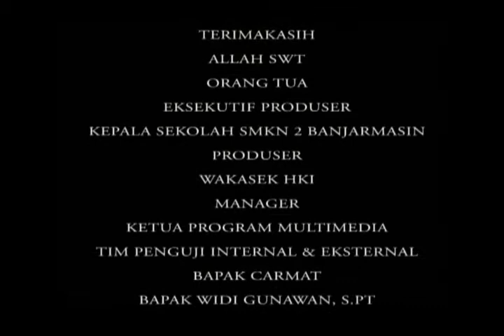Cranci Keripik Pisang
Ujian Kompetensi Kejurusan Iklan komersil (aliya fathmi) Multimedia 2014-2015